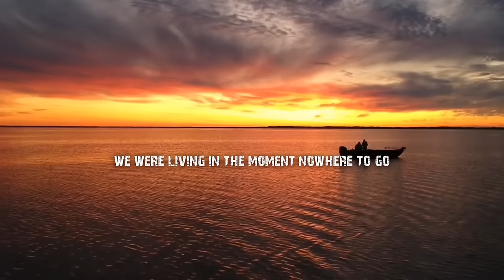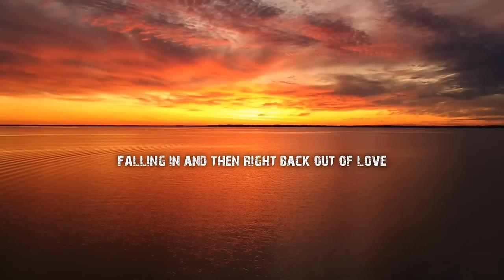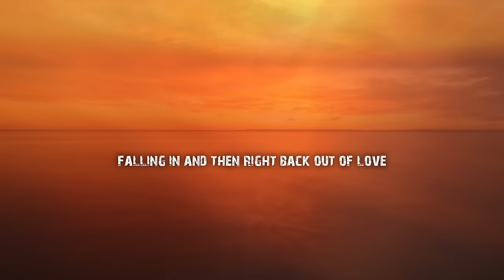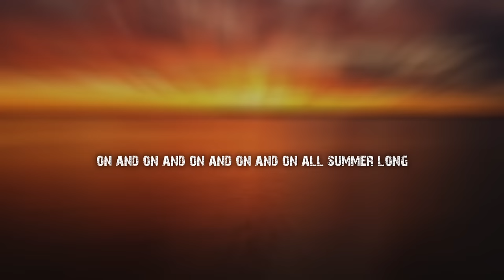“All Summer Long” Official Lyric Video